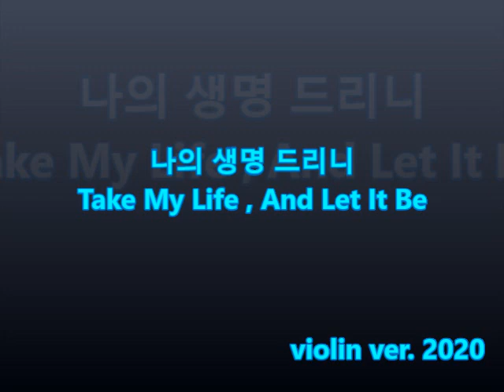나의 생명 드리니 Take My Life , And Let It Be violin ver.